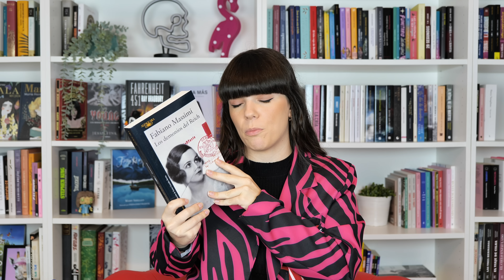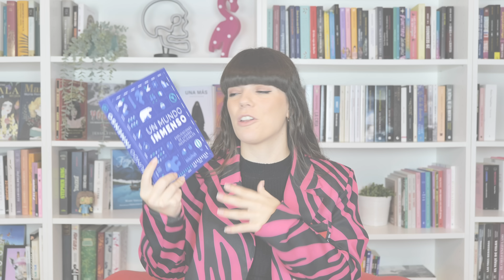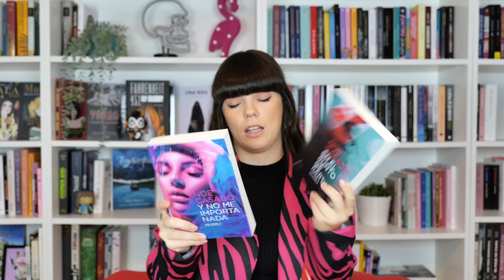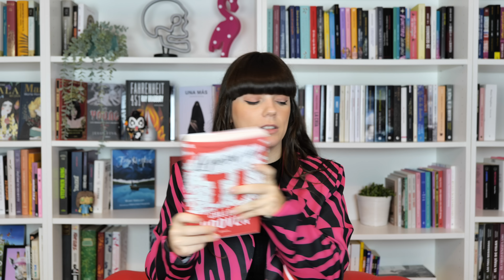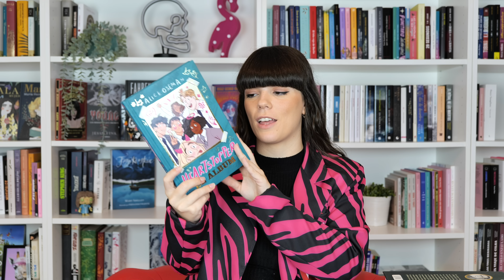BOOK HAUL ENORME | Más de 50 LIBROS 😱 Parte 1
▶ Madre mía la cantidad de libros nuevos que han llegado a mis estanterías, más de 50 libros! Como son tantos voy a dividir el book haul. Aquí os traigo la primera parte. Empezamos!

GRATIS 60 días en Podimo para que escuchéis audiolibros en este

Recordad que en Pamplign tenéis 3 camisetas por 30€ con envío gratis. Con el código DEVORALIBROS os regalan unos calcetines.

ÚNETE A LAS LECTURAS CONJUNTAS DEL CANAL GRATIS, en el club de las devoradoras